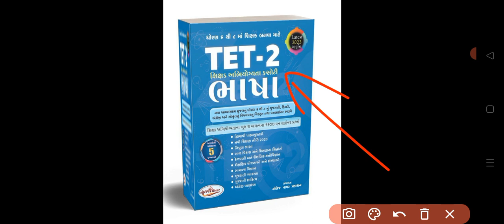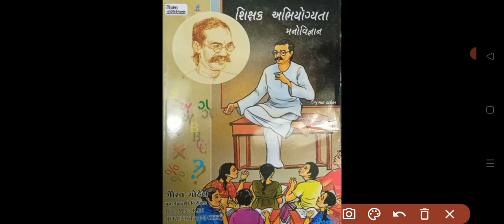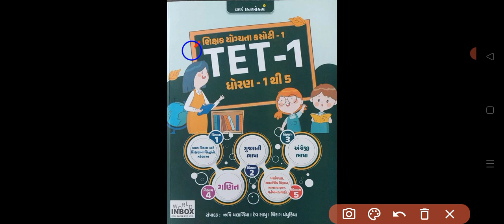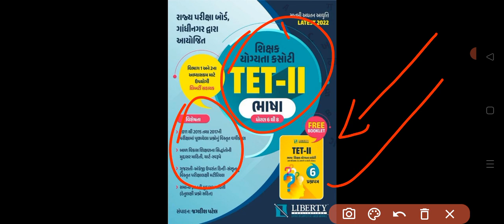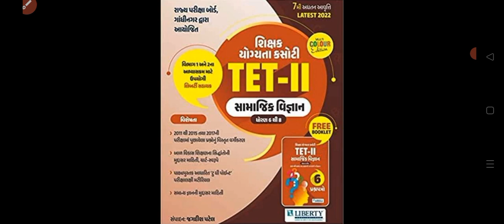TET 1 અને TET 2 પરીક્ષા અગત્યના પુસ્તકો નો પરીચય || TET EXAM STUDY MATERIAL